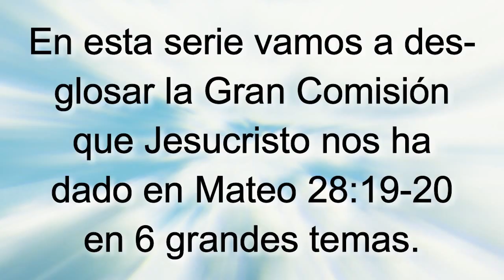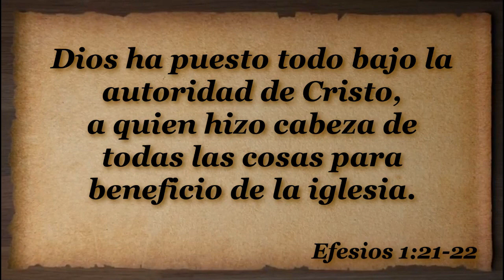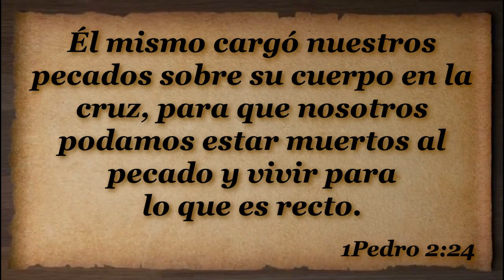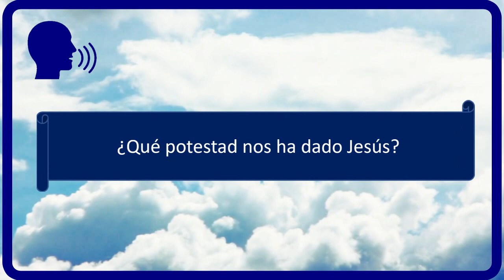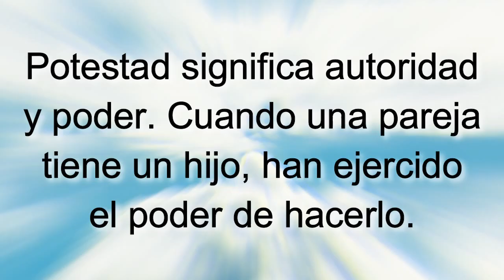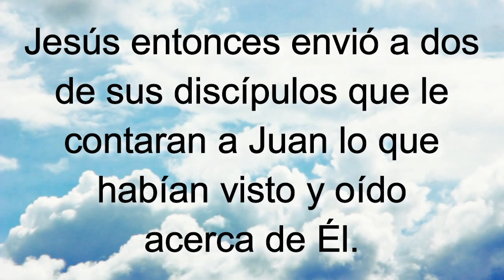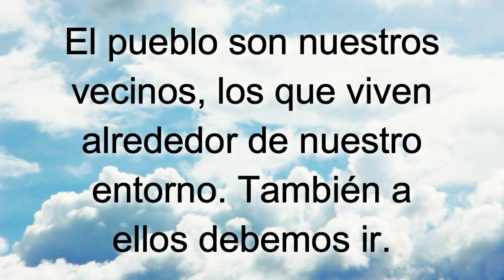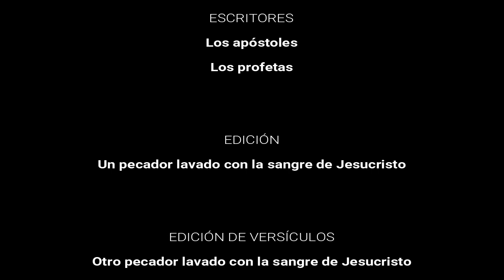D113 La Razón de la Gran Comisión INSTRUCTOR Módulos EAJ M11L1 Jesucristo MODULO 11 LECCIÓN 1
INDICACIONES PARA EL INSTRUCTOR:

1. MIRA el video "D113 La Razón de la Gran Comisión EXPLICADO" para tomar ideas de las respuestas a las preguntas y explicaciones que tendrás que dar (toma notas y agrega ilustraciones, experiencias, testimonios personales, etc.)

2. Es recomendable (mas no obligatorio) que los alumnos tengan impresa la LECCIÓN EN PDF para tomar la clase (enlace al final).

3. PAUSA el video cada vez que aparezca el ICONO DE HABLAR y un PERGAMINO AZUL con una pregunta, para responderla y explicarla, o interactuar con los participantes.

4. LEE el texto y los versículos que van apareciendo en pantalla (a menos que tenga audio, como en las ilustraciones).

5. Al final de la lección recomendarles que realicen las 4 acciones de AMOR del discípulo: Aplica-Memoriza-Ora-Resuelve. La tarea se encuentra al final de la LECCIÓN EN PDF o bien se les puede enviar el FORMULARIO EN LINEA para que hagan la tarea en su celular, tableta, PC o Laptop. NOTA: Enfatizarles que no es obligatorio que lo hagan, pero sí muy recomendable si quieren crecer espiritualmente.

Subiendo...

Subiendo...

Descargar video en MP4 desde Google Drive:
Subiendo ...